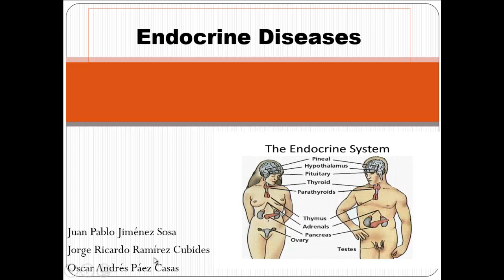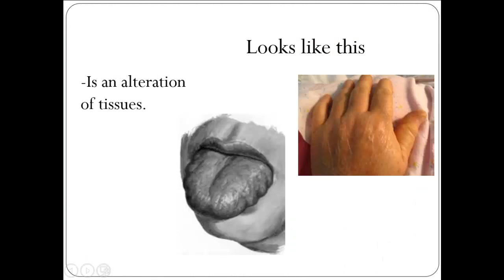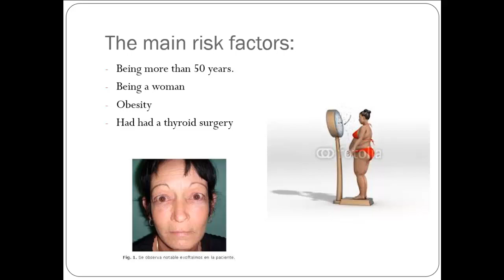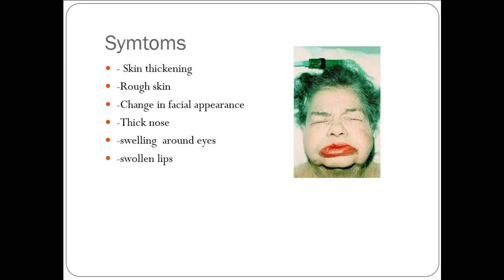Endocrine Diseases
This is our presentation of the endrocrine diseases